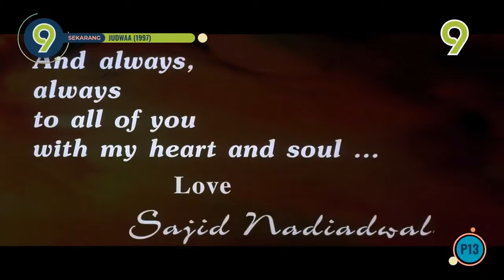Judwaa (1997) - TV9 Intro (15 November 2022)